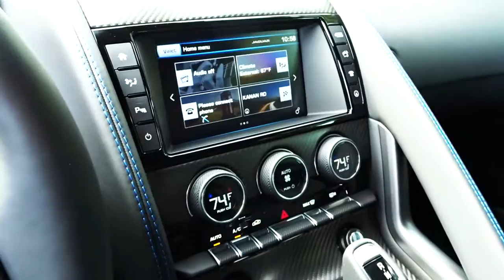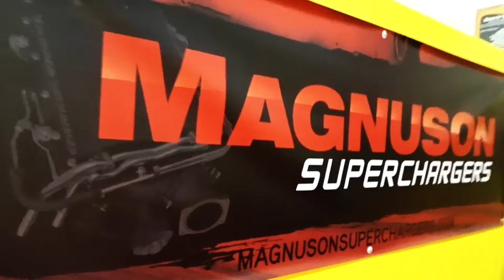Fireball drives the 565HP JAGUAR XKRS! - FMV552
MONSTER 565BHP JAGUAR XKRS! - FIREBALL MALIBU VLOG 552
Fireball heads to the Magnuson Superchargers Shop (Trackmaster Products) in a JAGUAR F-Type from The English Car Company. Spots an amazing Rocket Car, Hot Rods, T-Buckets and more... then heads back in a 565BHP JAG XK-RS! Whew!!

More about the Jaguar XK-RS from Car & Driver... With track-tuned suspensions, the Jaguar XKR and XKR-S deliver brutal performance. This starts in the engine—a 5.0-liter supercharged V-8—that directs power through a six-speed automatic with steering-mounted paddles and rear-wheel drive. The XKR makes 510 hp; the XKR-S makes 550. In coupe or convertible form, Jaguar has reduced weight, beefed up the suspension, and opened up the exhaust. The bad news: 2015 is the last year for these hot cats. The Final Fifty edition marks the end of the line.

The dash-S marks this XKR as Jaguar’s hottest number, with a 550-hp supercharged V-8 that blurs the scenery in this aluminum-bodied, British Racing Green (but, of course) sprinter. At $138,875, the XKR-S is complete with no options, though, as with the M6, the premium for the convertible version is $6300 over a coupe.